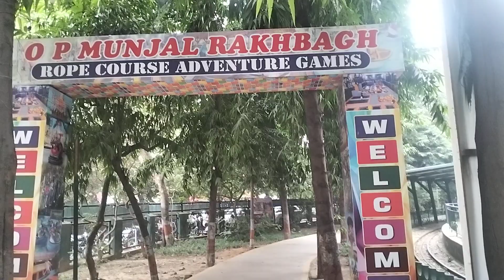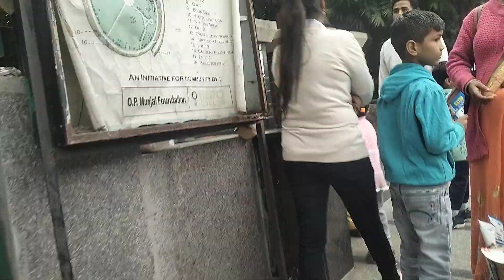ludhiana ka rakh bagh rakh bagh adventure rakh bagh ludhiana adventure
ludhiana ka rakh bagh
रखबग ludhiya adventure
लुधियाना पार्क अडवेंचर